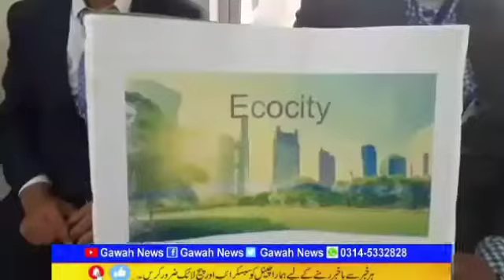تنقیدکرنےسےبہترہےکہ ہماری حکومت کاساتھ دیں۔زرتاج گل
ہری پور
کلائمیٹ چینج کو مدنظر رکھتے ہوئے ہم نے بہت سے قوانین بنائے اور مزید عملی اقدامات
یونیورسٹی اف ہری پور میں وزیر کلائمیٹ چینج ذرتاج گل
ملک میں ماحولیاتی آلودگی کگ خاتمے کیلئے آقدامات کر رہے ہیں ماحول میںنفی تبدیلی کے خاتمے کیلئے عملی اقدامار کئے ماحول کی بہتری کیلئے اقدامات کئے جا رہے ہیں ہم نے شاپنگ بیگز کا خاتمہ فیکٹریوں کارخانوں کی آلودگی کے خاتمے کیلئے ہم نے اداروں کا پابندکیا ہے بہت جلد ایک قانون بنایا جارہاہے کہ اگر کوئی ادارہ ماحولیاتی آلودگی یا کسی طرح سے بھی ماحول پر اثر اناداز ہو گا اسکو فوری طور پر بند کرنے کا اختیار ہو گا پانی کے مسائل پر بھی عملی اقدامات کررہے ہیں ملک میں پانی کے زخیرے کو زیادہ کرنے کیلئے ہم  پہاڑی علاقوں میں ہم ڈیم بنا رہے ہیں وسائل کم ہو رہے ہیں آبادی بڑھ رہی ہے ۔ہم اسی کو مدنظر رکھ کر چھوٹے ڈیم بنانے ترجیحی بنیادوں پر کام کررہے ہیں۔اسکے ساتھ ساتھ جنگلات کیلئے ہم نے بلئن ٹری سونامی پروگرام پر کام کررہے ہیں بلئن ٹری کا مقصدیہ نہی کہ ہم ایک ایک درخت کو گنیں یہ صرف ایک موٹو ہے بلئن ٹری سونامی ۔اسکے ساتھ ساتھ یونیورسٹیزمیں ماحولیات اور کلائمیٹ چینج پر بھی مقالاجات لکھے جائیں اس پر بھی کام جاری ہے اسکے بعد انہوں نے سٹالز کا افتتاح کیااور  طلباء کی جانب سے مختلف سٹالز کا دورہ کیا
اس تقریب میں یونیورسٹی آف ہری ہور کے وائس چانسلر سمیت انٹرنیشنل یونیورسٹیز کے پی ایچ ڈی اور ایم فل پروفیسرز اور ماہرین نے بھی خطاب کیا